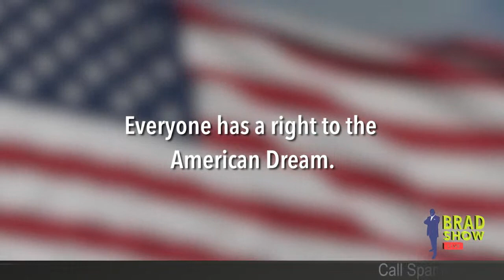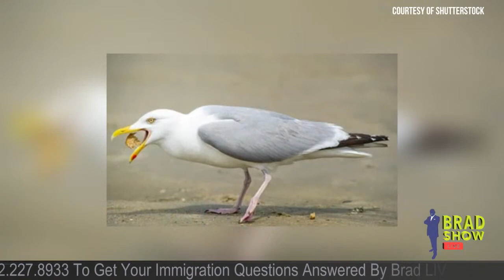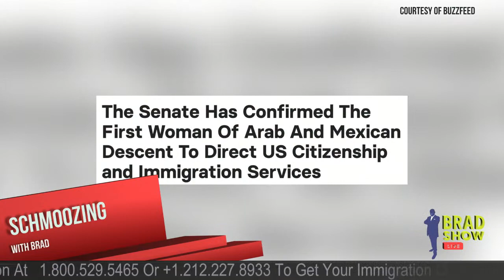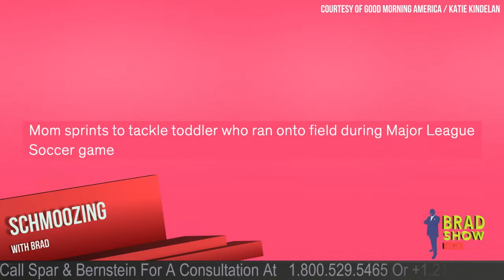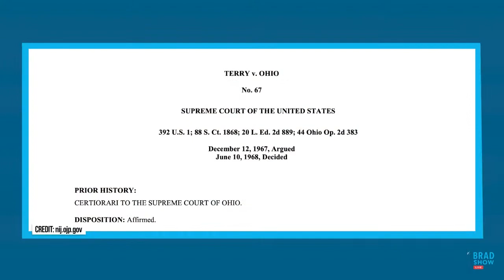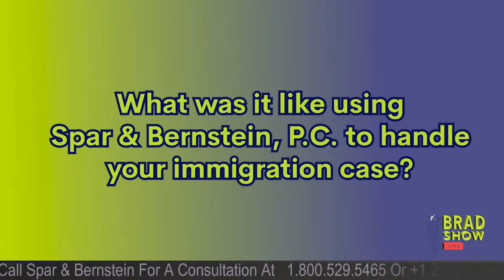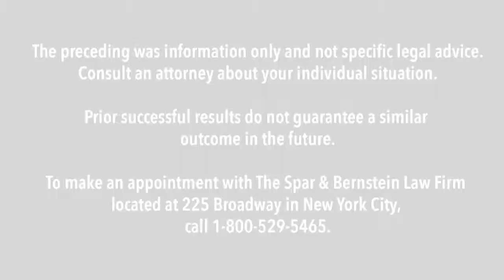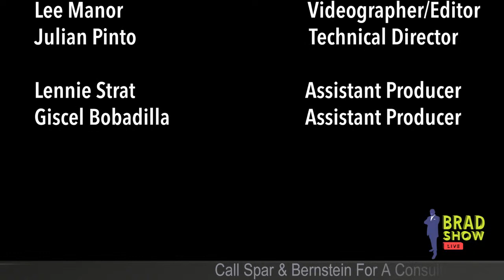Brad Show Live | August 13, 2021 POP-UP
Happy Fri-Yay the 13th, Brad Squad! Get ready to Schmooze with Brad on the latest Fri-Yay stories to start our weekend off feeling good, including details about Ur Jaddou, the new director of US Citizenship and Immigration Services, the agency's first female director and the daughter of Arab and Mexican immigrants! And we’re going to see the amazing reaction of a 13-year-old girl involved in a roller coaster/bird incident that was caught on camera. Then we’ll watch a behind the scenes caught on video bird incident involving a certain co-host we all know and love… Yonathan "YoYo" Elias!

And, as always, our King of Immigration, Brad Bernstein, will answer all of your immigration questions!

Have an immigration question? Get help now:

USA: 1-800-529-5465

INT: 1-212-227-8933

VISIT

225 Broadway, 5th FL

Brad Show Live is a digital infotainment talk and legal advice show broadcast live on Facebook and YouTube. It reaches hundreds of thousands of viewers worldwide. Brad Show Live is hosted by Brad Bernstein, Managing Partner of the Law Offices of Spar & Bernstein who has provided invaluable legal immigration help to 70,000 plus clients over two decades. As the host of Brad Show Live, Brad takes a compassionate, straightforward, and humorous approach on immigration, civil rights, family unity, humanity, news, politics, and social justice.

Airing two hours a day, Monday – Friday, 5:30-7:30 p.m. ET, Brad answers viewers’ legal and immigration questions through live calls and social media interaction, along with commentary, thought-provoking and revealing interviews, eye-opening field segments, and hilarious interactive games and laughs with our loyal viewers – The Brad Squad.

VISIT

225 Broadway, 5th FL